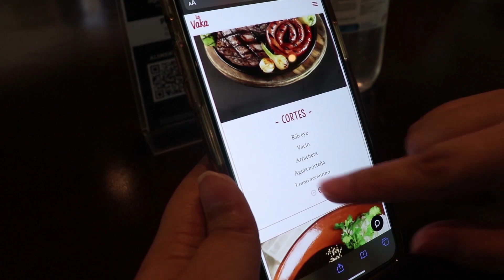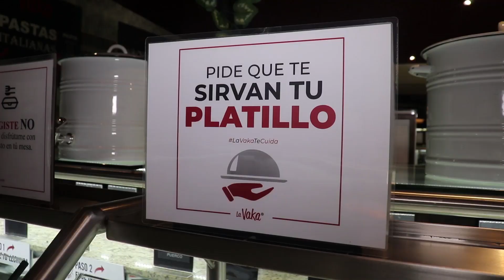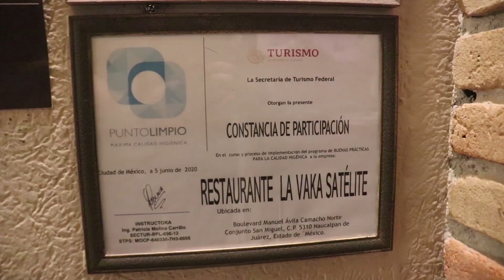VISITANDO el BUFFET con MÁS de 180 PLATILLOS EN LA CDMX !! Nueva Normalidad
Amigos en esta ocasión fuimos a conocer como esta trabajando uno de los mejores buffets de toda la CDMX y Estado de México mediante la nueva normalidad.
Espero lo disfruten mucho y se animen a visitar este restaurante buffet, ya que es una exquisita experiencia comer aquí.